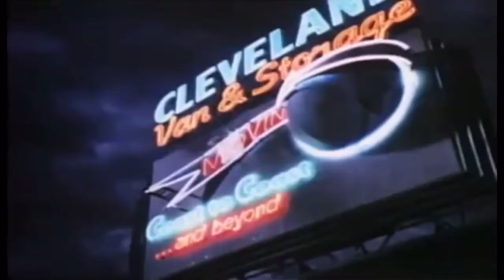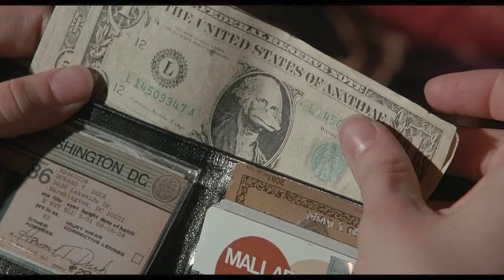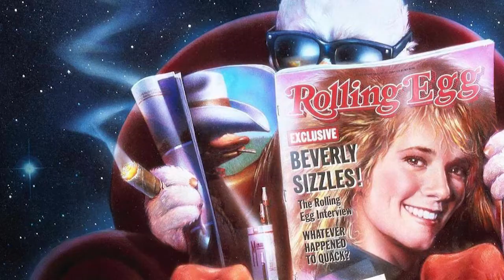HOWARD THE DUCK (1986) Retrospective Review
The Inside Movies team digs into the first Marvel feature film. Who says MCU films are overrated? From the people who brought you Star Wars. What could go wrong?

Host George Michail is a comic book writer follow him…

Spencer Estabrooks is a film maker and comic book writer follow him…